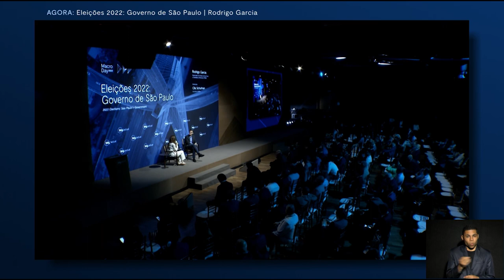Eleições 2022: Rodrigo Garcia, candidato ao Governo de São Paulo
Com moderação da consultora política Cila Schulman, este painel do Macro Day 2022 conta com a participação de Rodrigo Garcia, atual governador e candidato ao Governo Estadual de São Paulo. Garcia fala sobre sua carreira e sobre as propostas da sua campanha eleitoral.